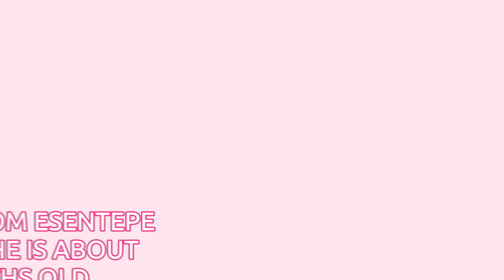WELCOME TO MISSY- OUR NEW RESCUE KITTEN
We think she could be about 4 months old . We rescued her from Esentepe . 2 days here and she was off to the vets getting spayed !
She is settling in lovely x